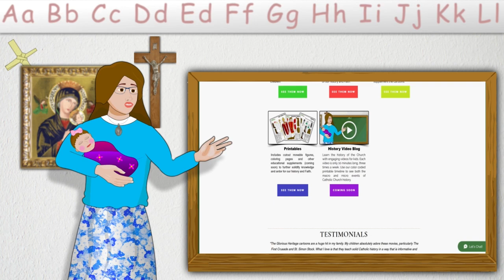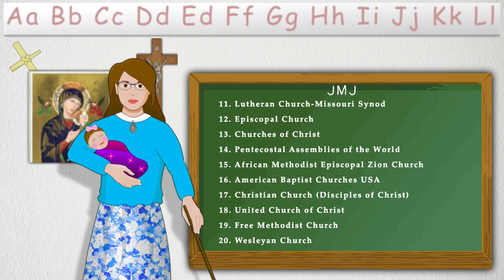Catholic Church History Series - Topic 120 - Later Protestant Leaders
Welcome to the ‘Glorious Heritage’ video series on Catholic Church history. This series covers the whole history of the Catholic Church from its beginning until 1945. It consists of 162 videos, each focusing on a key topic.

This video covers TOPIC 120 , "Later Protestant Leaders"

We have divided Church history into 7 time periods, each with a different color, based on major events that shape the Church’s life. This color coded timeline will help your child learn the main trends of Church history and how they relate to the smaller events.

You will also notice the similarities and differences between different periods more easily. This overview gives you a complete and solid basis for studying Church history. It will help you understand and appreciate the smaller events in their context, instead of looking at a single event without seeing the big picture.